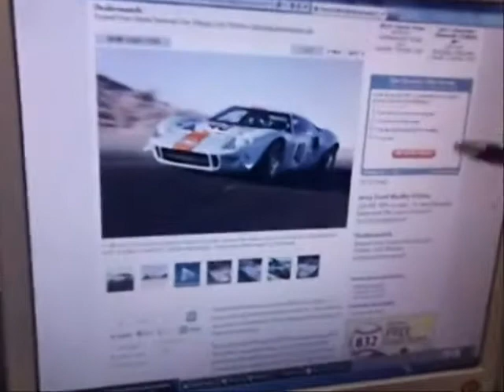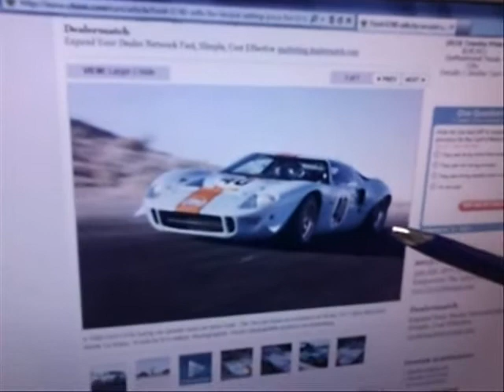Eleven Million Dollar Car!